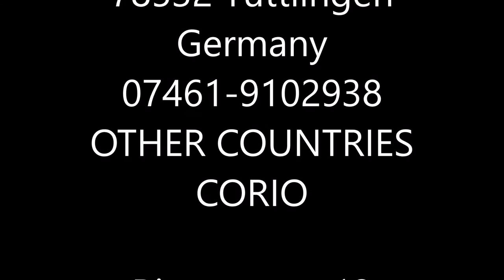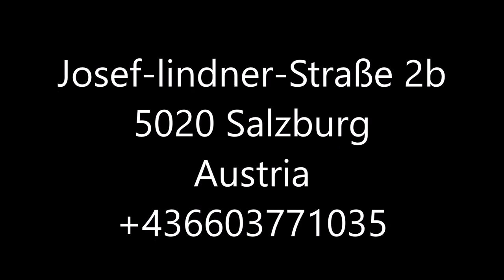Leandro Lopes Neu Im Shop 2016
Die neue Kollektion von Leandro Lopes im Shop